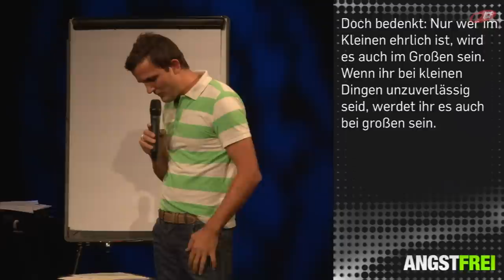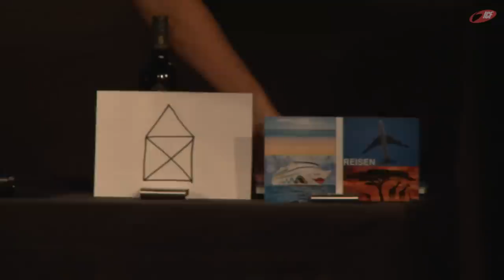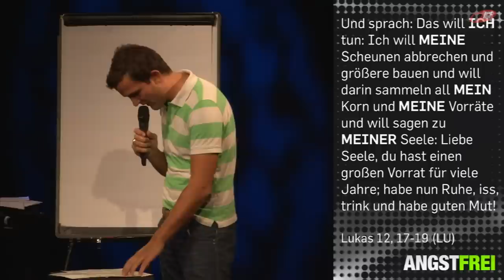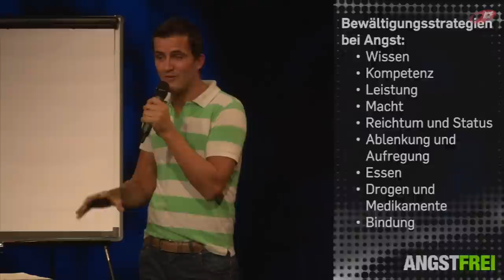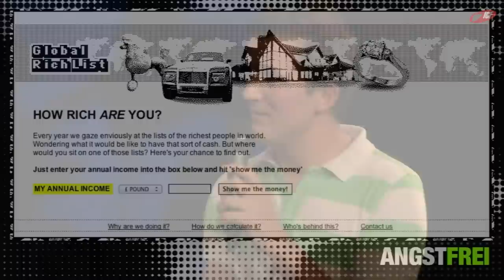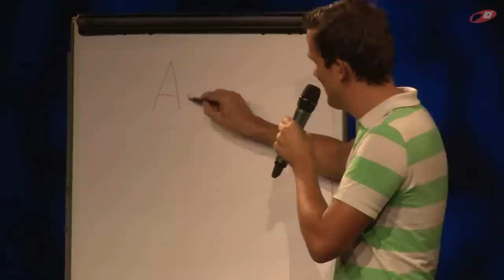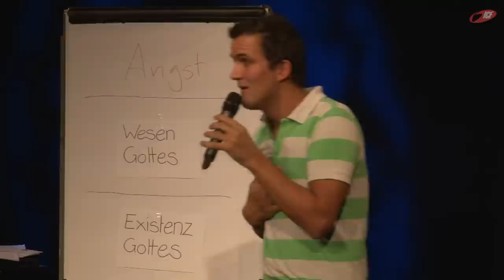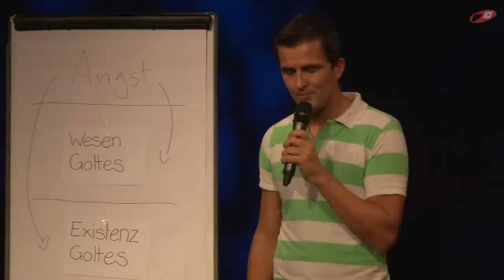Existenzängste loswerden (ICF München Videopodcast)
Eine Predigt aus der Serie »Angstfrei« mit Tobias Teichen vom 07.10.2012

»„Fürchte dich nicht!" ist eine der häufigsten Aussagen von Gott in der Bibel und er begegnet damit einer großen Not, die jeder in der ein oder anderen Form kennt: Angst. Angst blockiert und lähmt, sie verhindert in Freiheit zu leben. Lass dich in dieser Serie zu einem neuen Umgang mit deinen Ängsten herausfordern und finde heraus, warum Gott der Meinung ist, dass du dich eigentlich überhaupt nicht fürchten musst.«